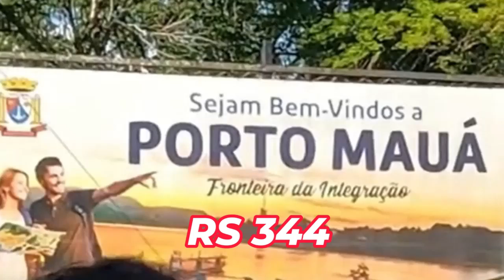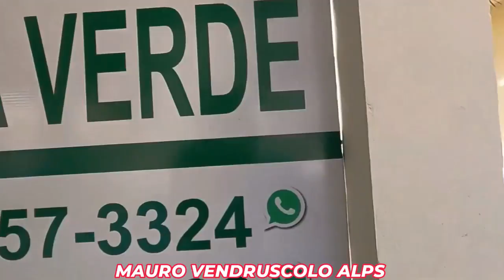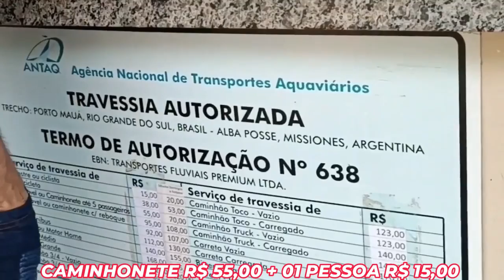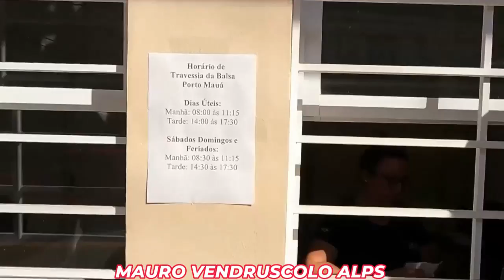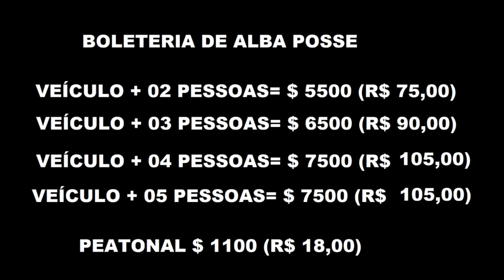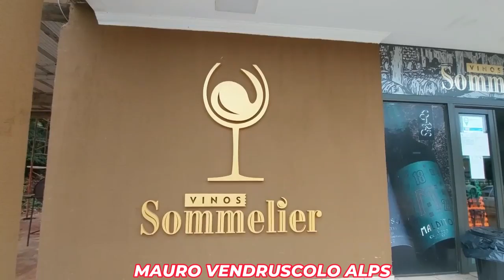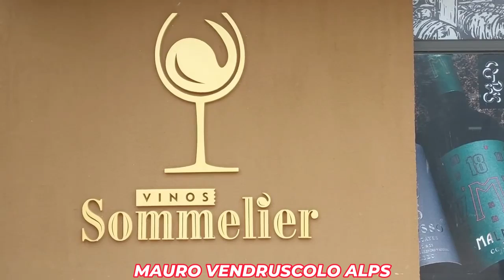COMPRAR NOSSOS VINHOS ARGENTINOS NO PASSO DE PORTO MAUÁ COM ALBA POSSE NA ARGENTINA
Neste vídeo eu estou mostrando toda a estrutura de Porto Mauá (RS), para se fazer o permisso de entrada BALSA de entrada na Argentina em Alba Posse (MIsiones - Guaraní - Argentina). Mostro o translado e dou muitas dicas de como se preparar para viajar pelo país dos Hermanos, além de indicar duas Vinotecas que comercializam seus vinhos nesta Comunidade.